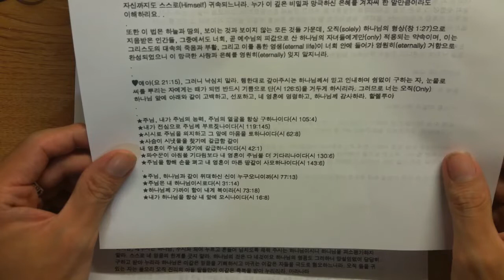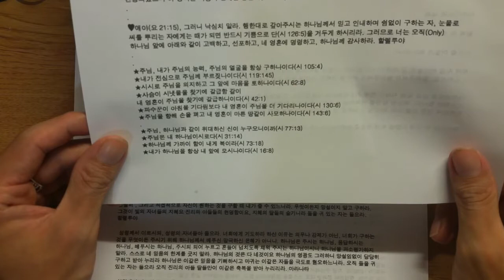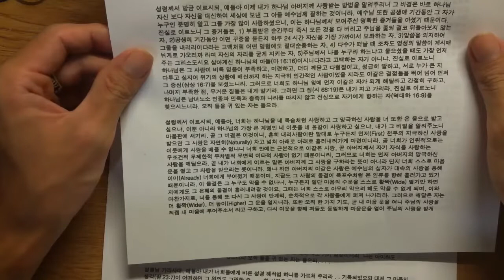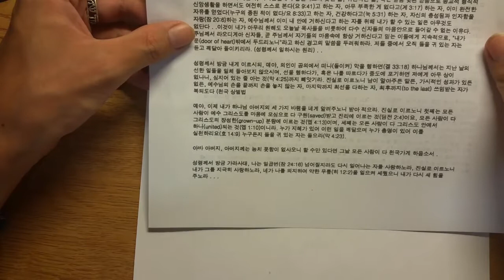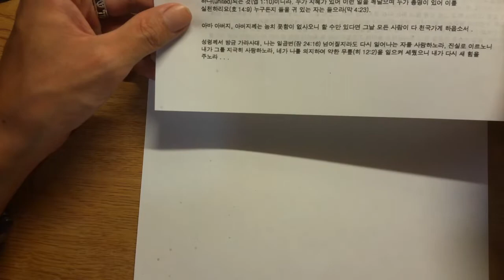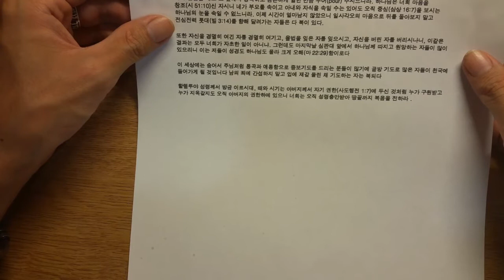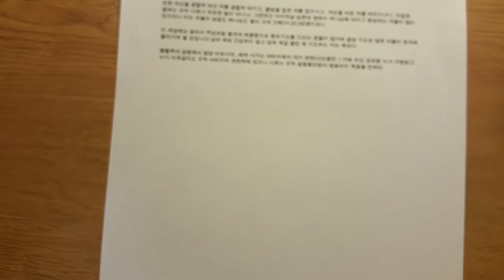부르짖는 자의 하나님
은행 truist
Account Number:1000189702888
은행 truist
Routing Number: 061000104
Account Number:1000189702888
후원금은 선교에 쓰여집니다 김은철 선교사님의 글입니다